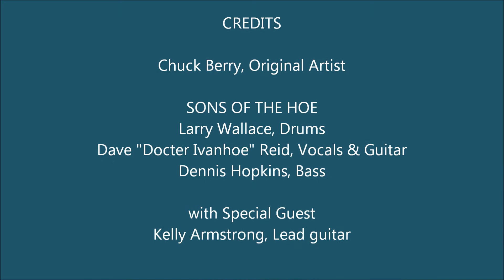Nadine - Sons of the Hoe - Ivanhoe Jam 9-Jun-2013 HD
We kicked into the Sunday Jam with special guest Kelly Armstrong on Guitar. This version of Nadie got everybodys attention, as the Sons of the Hoe open a new chapter in our performance!